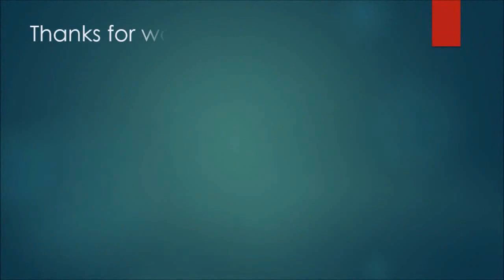shoeplay PTFF4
Topics:
Nuclear fusion. First observations of self-heating thermonuclear fuel.
Scientists have discovered a link between intestinal microflora and Alzheimer's disease.